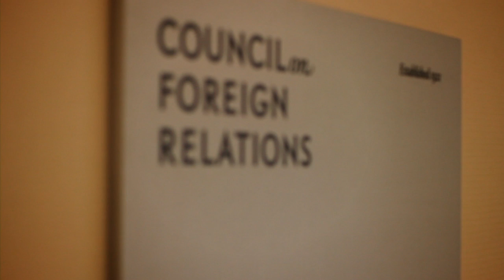Julia Sweig—Alumni Achievement Award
Julia Sweig (Porter '86, Latin American studies) is an internationally recognized authority on Latin America and U.S. foreign policy, especially with respect to Cuba.

An award-winning historian and prolific writer, Sweig's most recent book is Cuba: What Everyone Needs to Know. Her writing also appears in the New York Times, the Washington Post, the Los Angeles Times, the Financial Times, Foreign Affairs, and a host of international publications.

She is researching a political biography about the people behind Brazil's new global footprint.